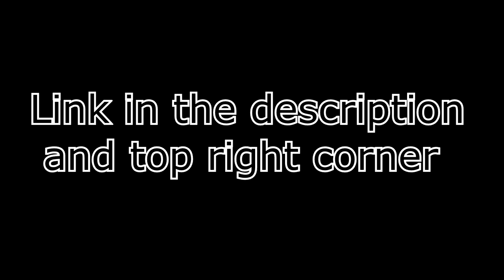Poppy Playtime | The Story So Far - Chapter 2 | (ZealetPrince Reaction #575)